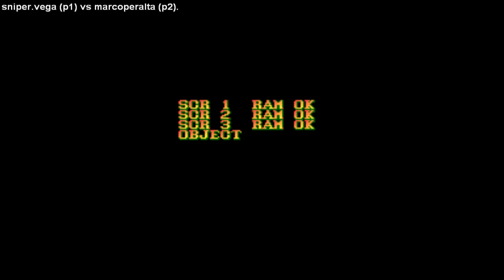Street Fighter 2 Champion Edition sf2ce ストリートファイターII CE Fightcade ➤ sniper vega vs marcoperalta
street fighter
street fighter 2 champion edition
스트리트 파이터 II 챔피언 에디션
sf2ce
street fighter 2
sfii
sf2ce.zip
sf2ce rom
ストリートファイターII CE
streetfighter2
play street fighter
street fighter online
Fightcade
fightcade 2
fightcade games
fightcade roms
street fighter characters
play
games
arcade
arcade games
classic games
online games
fighting games
retro games
retro gaming
mame
emulator
capcom
capcom games